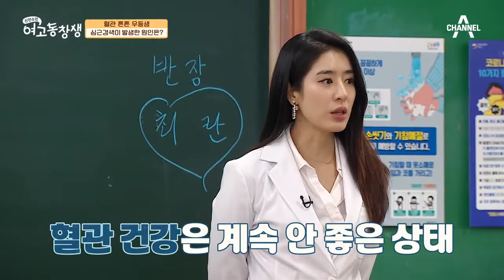※혈맥을 돌게 하라※ 혈관 튼튼 우등생의 심근 경색을 이겨낸 비결! | 산전수전 여고동창생 3 회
생각지도 않았던 심근경색
혈관 튼튼 우등생의 심근경색 탈출 방법!